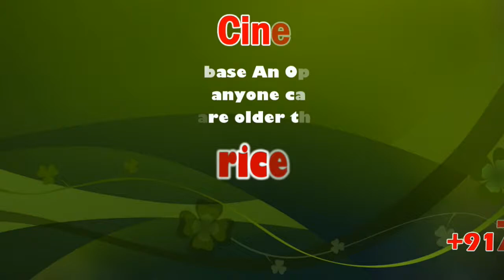Thamizhnadu Brahmin Association Branch inaugurated at Karur | sicp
Established on 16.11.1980 with Head Quarters at Mylapore, Chennai

400 Branches all over Tamil Nadu with 31 District bodies

Governance is established at State level through State Administrative Body, State Executive Committee and State General Body

Written byelawsavailable and approved by the Extraordinary General Body of our Association

Brahmins in Tamil Nadu are the 5th largest community (Iyer, Iyengar, Telugu Brahmin, Madhwa including all their sub-sects)

Thambraas has been successful in effectively uniting the various sub-sects of the community

All the office bearers of Thambraas are doing voluntary and free service

State level central trust has been established “Tambras Foundation” with 80G exemption under the Indian Income Tax Act.

We are keen to expand the wings of Thambraas throughout the World and create a worldwide network of Brahmins

Karur District
Name : Sri.S.Sridharan
Address : 101, Old Bye Pass Road
Karur-639001
Thamizhnadu Brahmin Association (THAMBRAAS)
No:6, First Floor, Viswakamal Apartments,
245, Ramakrishna Mutt Road,
Mylapore,Chennai - 600 004.